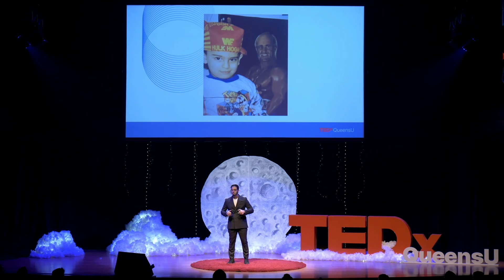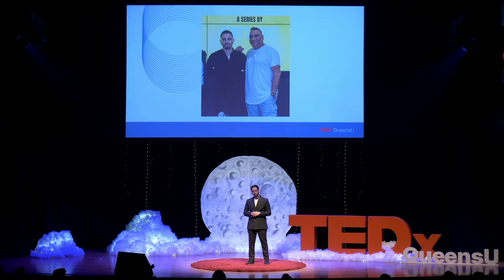Redefining My Masculinity | Samir Mourani | TEDxQueensU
Samir Mourani had to go through his own personal hell before finding redemption on the path to redefining his masculinity. Samir shares his transformative journey from emotional suppression to confronting his personal demons. Challenging traditional masculinity norms, he advocates for men to openly embrace vulnerability and seek emotional support. This compelling narrative not only highlights the importance of mental health among men but also serves as a call to action for societal change, urging for empathy, understanding, and open dialogue. Samir Mourani is a serial entrepreneur, writer, speaker, host/producer of the internationally acclaimed podcast, Gent's Talk (top 5% globally per Spotify and featured on-board 450+ of Air Canada's fleet), Editor of Gent's Post and a men's health and wellness advocate. Samir has been featured on award-winning television shows and is a regular speaker on mental health. This talk was given at a TEDx event using the TED conference format but independently organized by a local community.